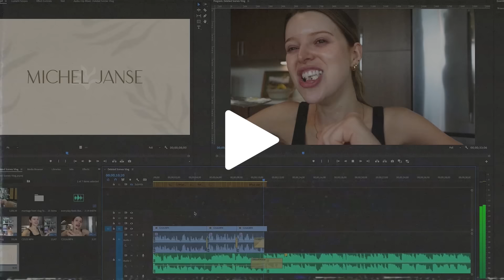click this video if you're fun!!!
TIME STAMPS:
0:00 let's catch up
4:50 deleted scenes!!!
19:07 anyways
20:52 king tidesssss

~SHOP~